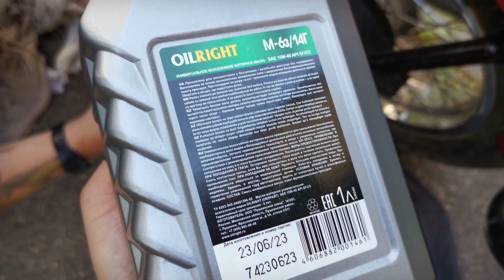ЛУЧШИЙ КИТАЙСКИЙ МОПЕД ? ПЛЮСЫ и МИНУСЫ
Автоматическое переключение передач, прекрасный дизайн мопеда, который привлекает восхищенные взгляды...всё это бюджетный китайский мопед Joyride 125(50)сс 4т АКПП. Честно про плюсы и минусы данного транспортного средства.